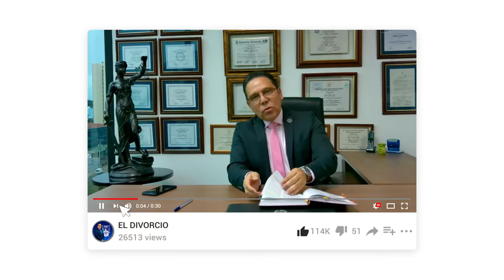Síguenos en nuestro canal de Youtube.